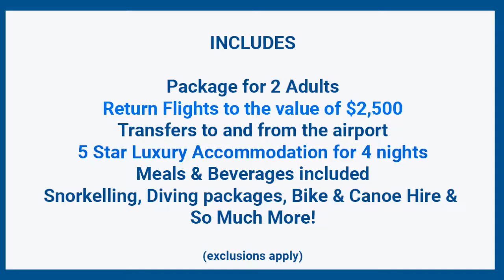Spectrum Support Auction Item - Lord Howe Island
Spectrum Support proudly presents our annual Black Tie Event

AUCTION ITEM
Oxley Travel, Capella Lodge, Arajilla & Pro Dive Lord Howe Island have all donated this incredible package to one lucky bidder!

Sofitel Sydney Wentworth
Master of Ceremonies Tracey Spicer AO